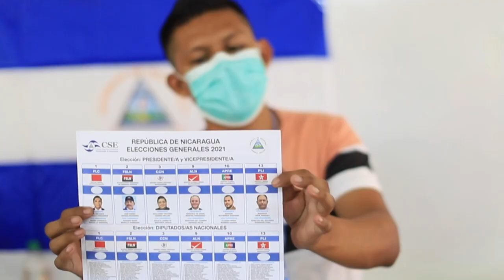Nicarágua formaliza pedido de saída da OEA | AFP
A Nicarágua formalizou o pedido de saída da Organização dos Estados Americanos. O órgão multilateral desconhece a legitimidade das eleições de 7 de novembro.